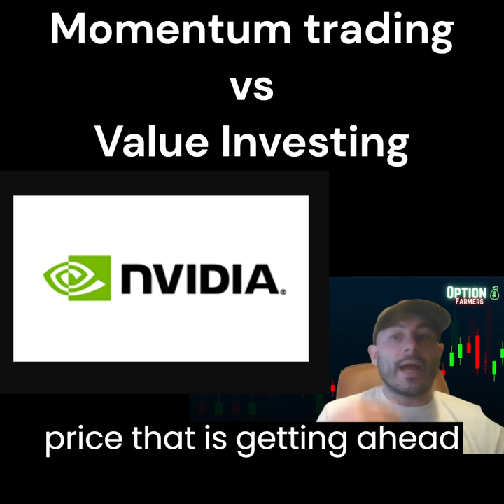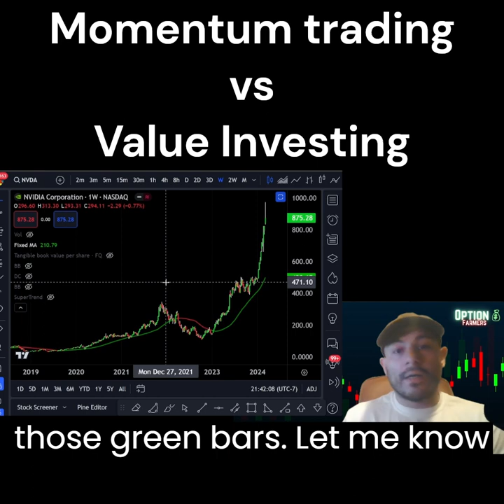Nvidia momentum trading vs value investing based on fundamentals